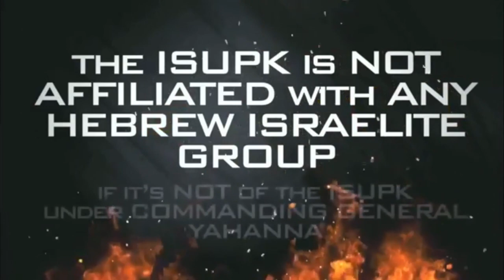White Muslim Finds Out How GOD Truly Feels About Him - ISUPK Speaker's Corner